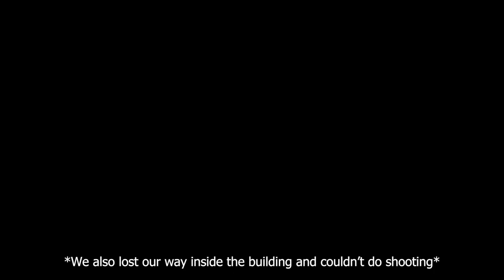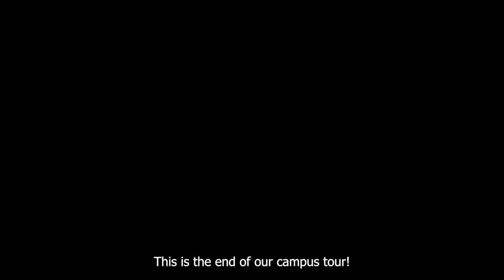Bilkent University Campus Tour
Welcome to Bilkent!
We are introducing campus with this video!
Please watch to get to know the campus!